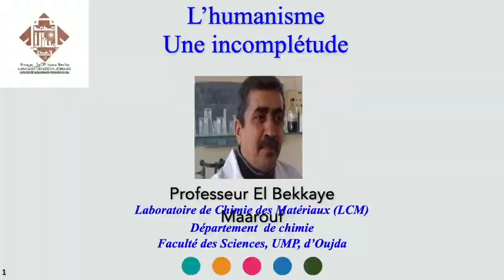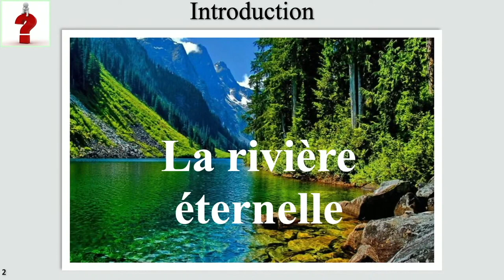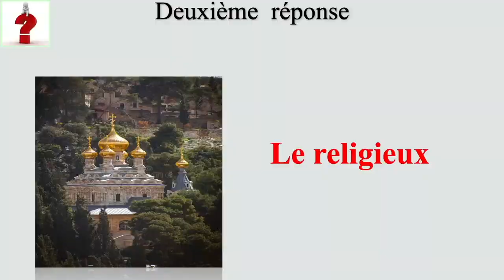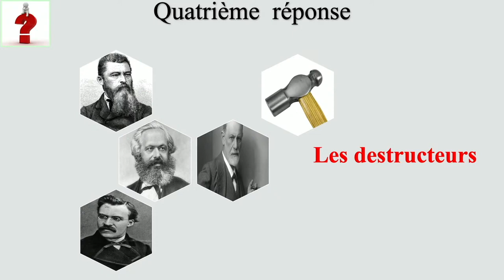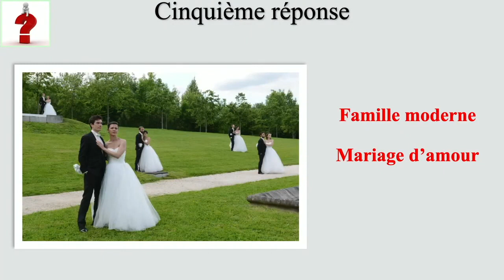UMP _ Conférence inaugurale du Studio Universitaire, Dr MAAROUF